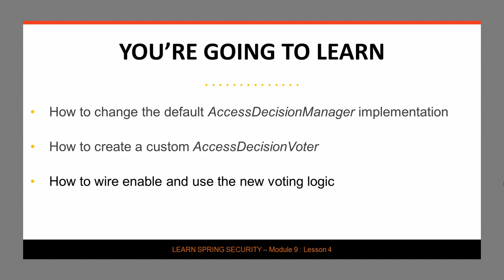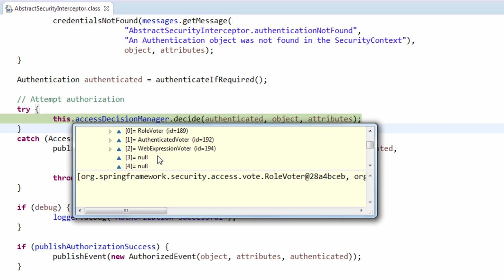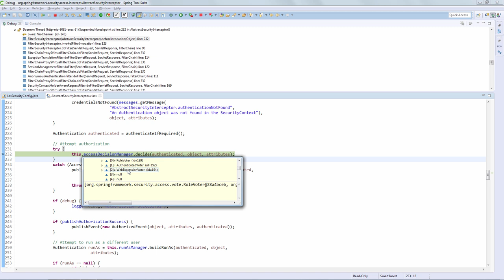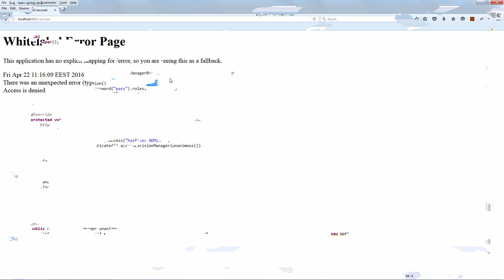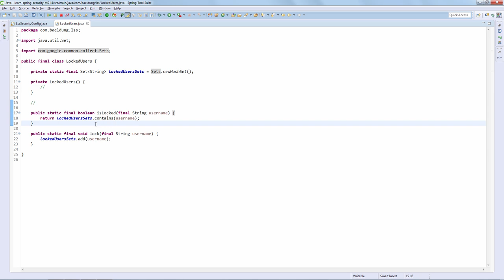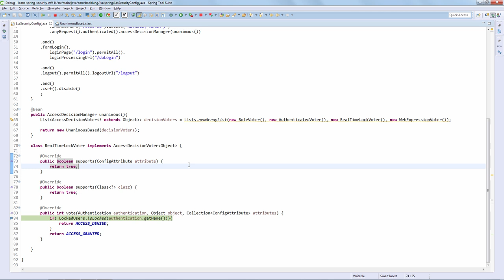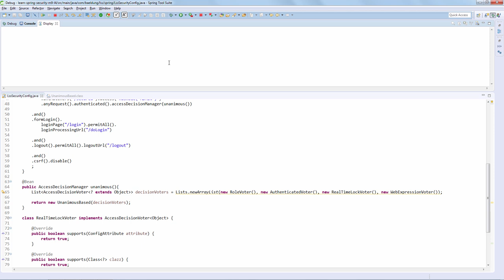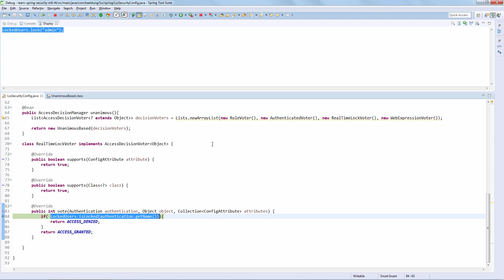Spring Security - A Custom AccessDecisionVoter (LSS - Module 9 - Lesson 4)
Let's go beyond the standard voters in Spring Security and show how we can set up a custom one to implement an interesting scenario.

This lesson is part of "Learn Spring Security" - Module 9 (Advanced Authorization) - Lesson 4:

The goal of this lesson is to go beyond the standard voters and show how we can set up a custom one to implement an interesting scenario.

1. A Stricter Access Decision Manager

Let's start by changing the AccessDecisionManager implementation from AffirmativeBased to the more stricter UnanimousBased.

Now, let's wire it in:
.anyRequest().authenticated().accessDecisionManager(unnanimous())

And let's secure /secured with an extra role:
.antMatchers("/secured").access("hasRole('ADMIN')")

We can now try to access /secured and debug through the decision flow to see the stricter voting run.

2.2. The Custom Scenario

We're going to explore the following scenario - we need to be able to lock users out and have that lockout apply in real-time (not after a login).

The need for this kind of real-time lockout is simple - if a user is locked out, then they’re a serious security concern so we need to make sure that their current session cannot be used to do any damage.

Before we start, not that there are multiple ways to implement this kind of scenario - this is just one of them.

Let’s first create the new voter - the RealTimeLockVoter.

And, before implementing the actual voting logic, let’s create the very simplistic cache for users that are locked out.

Finally - we're going to get back to the voting logic.

And we’re done - simple and to the point.

Now if we go through a simple scenario:
- login with admin (so that we can access /secured)
- then (with the help of the Display view in Eclipse) we add the user to the locked cache
- and refresh

= we're locked out as it should be, using the custom voter implementation

To learn more about Spring Security and how to properly use to to secure an MVC application, check out the full course: